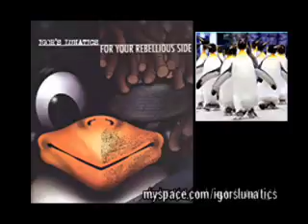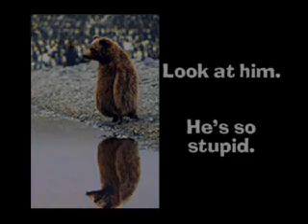Igor's Lunatics - Tuesday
This video was shot live in the outback of Heaven and Hell. Shelly was the WOman behind the camera again. jimithy edited the video. full of cute penguins and one BEARguin. what's a BEARguin? watch the video and find out. Power to the Lunatics!